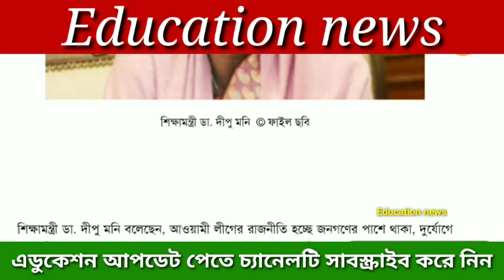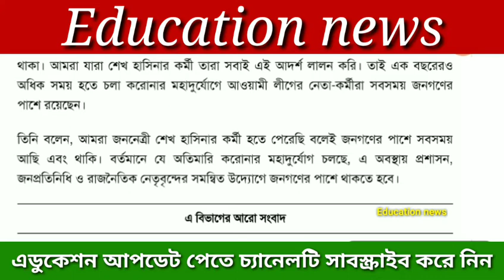এইমাত্র শিক্ষামন্ত্রীর নতুন ঘোষণা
ধন্যবাদান্তে💐♥

Education news

⏹Related teg:শিক্ষামন্ত্রীর নতুন ঘোষণা, শিক্ষামন্ত্রীর নতুন ঘোষণা আজকের, শিক্ষামন্ত্রীর নতুন ঘোষণা live